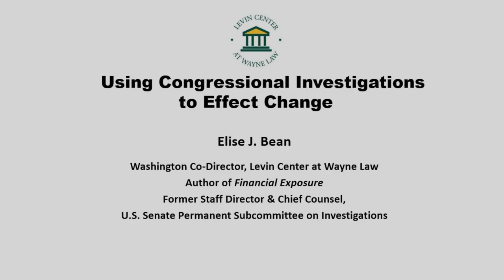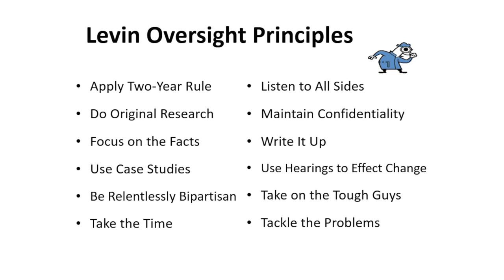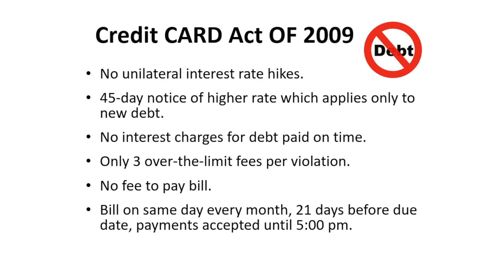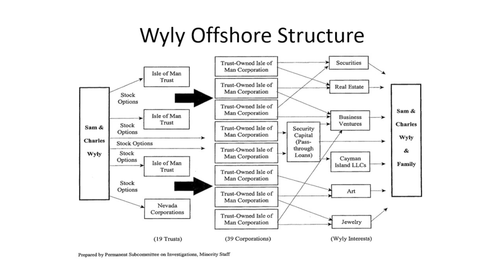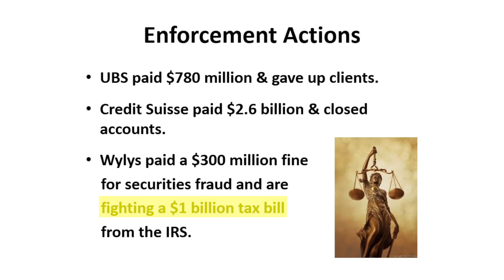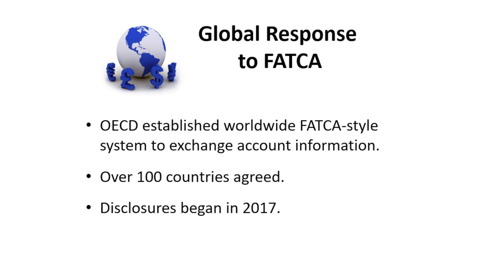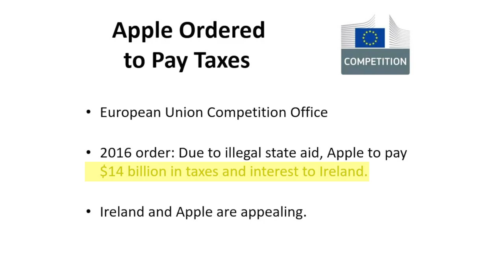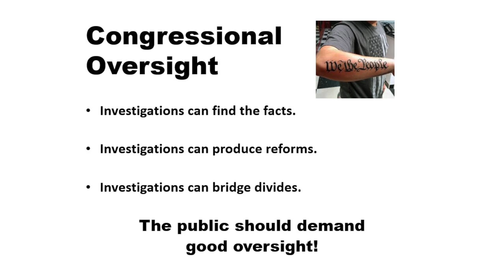Using Congressional Investigations to Effect Change - Wayne Law - Wayne State University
Elise Bean, a U.S. Senate investigator with nearly 30 years of experience, explains how fact-based, bipartisan Congressional oversight investigations can achieve policy reforms.  Levin Center at Wayne Law, Jan. 2020.